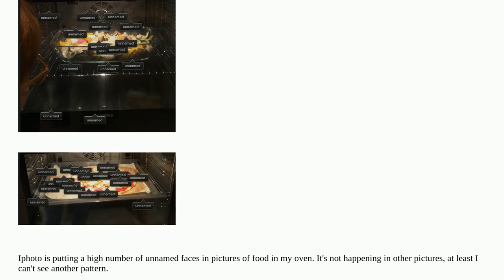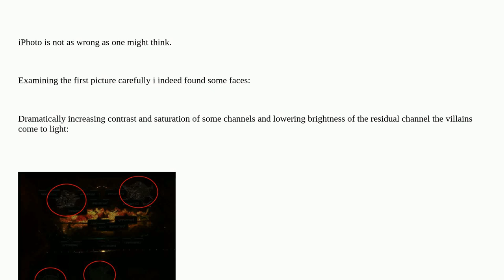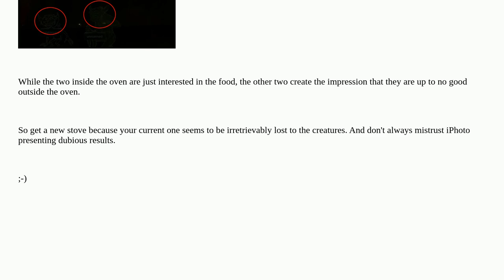Apple: Unnamed faces in my oven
Unnamed faces in my oven

A special thanks goes out to the awesome community

  macos photos.app